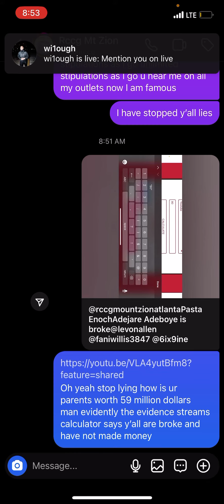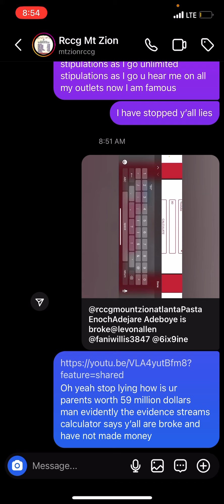Pastor Tony ​⁠it doesn’t add up sir pastor Tony​⁠ ​⁠​⁠